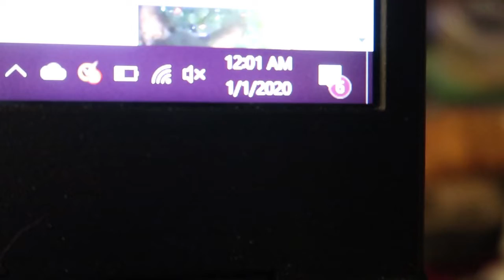Butters love his massages, and we got snow!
Butters loves a good massage.